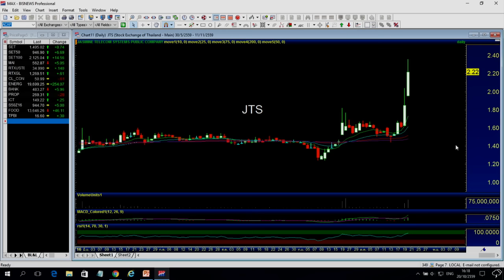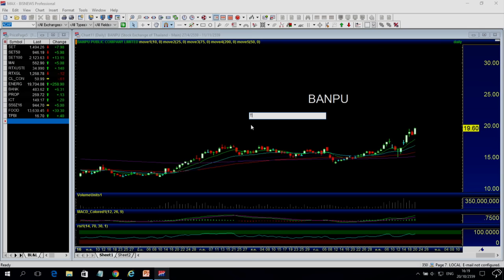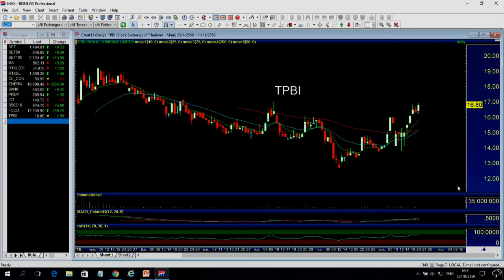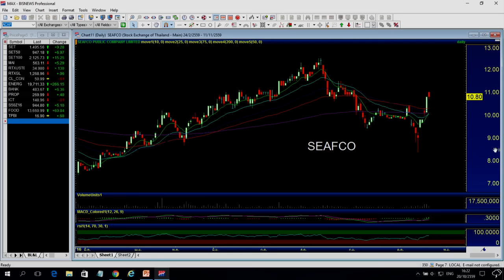สุโชติ ถิรวรรณรัตน์ 20-10-59 (เย็น) on BL&L (Live Streaming)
ผู้จัดการ ฝ่ายวิจัย บมจ.เคจีไอ (ประเทศไทย) แนะนำ